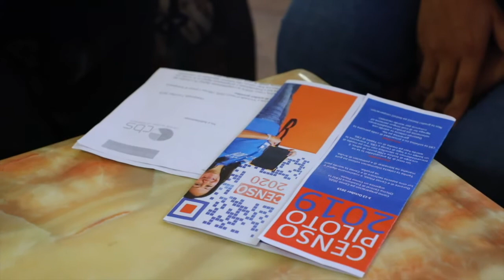3 CON CENSO 2020 LO TUMA LUGA